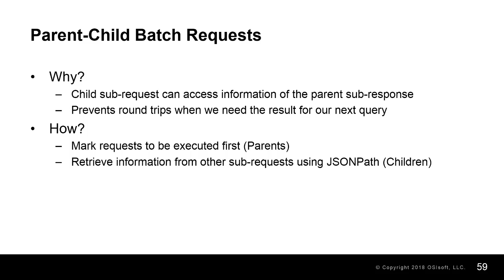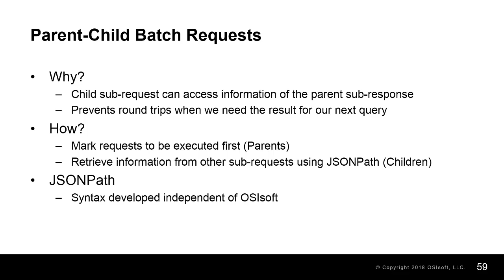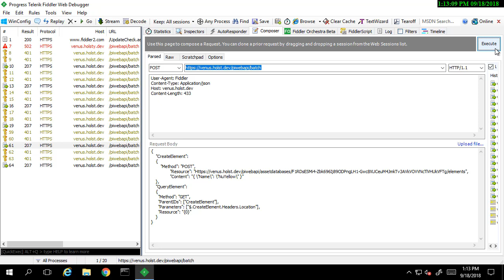PI Web API – Make parent-child requests using the batch controller